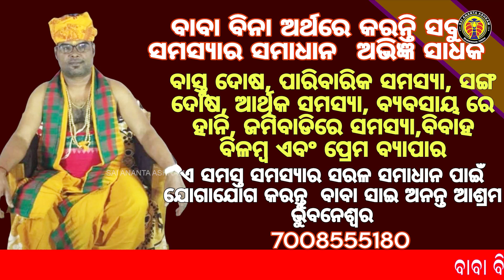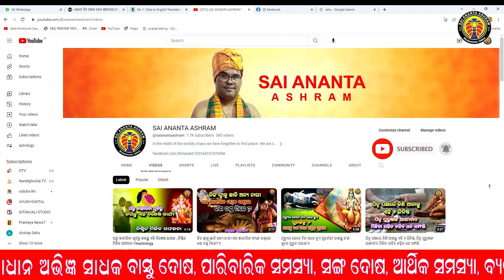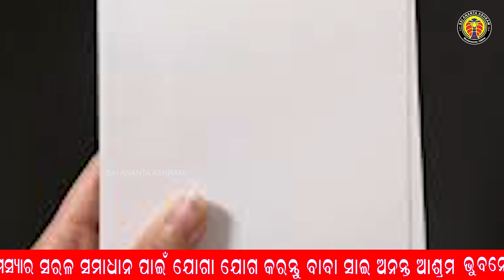ବାସ ଅଳ୍ପ ମହୁରେ ପକେଇ ଦିଅନ୍ତୁ ଏହି ଜିନିଷ,ଶତ୍ରୁ ନାଶ ହୋଇଯିବେ/Money will come like water!/astrologyposts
ବାସ ଅଳ୍ପ ମହୁରେ ପକେଇ ଦିଅନ୍ତୁ ଏହି ଜିନିଷ,ଶତ୍ରୁ ନାଶ ହୋଇଯିବେ
 ବାସ ଅଳ୍ପ ମହୁରେ ପକେଇ ଦିଅନ୍ତୁ ଏହି ଜିନିଷ,ଶତ୍ରୁ ନାଶ ହୋଇଯିବେ ପଇସା ପାଣି ଭଳି ଆସିବ !
Let this thing be cooked in a little honey, the enemy will be destroyed and money will come like water!

About My channel and Video :
Welcome to my Sai Ananta Ashram. In this channel I Teach Vedic Astrology in a simple way and also upload various predictive videos. Predictive videos are general so do not take any professional serious decision based on my generalized predictions as the accuracy of results will vary from different charts to charts. In this video I have given general prediction for Mercury Transit in Leo Sign 2023.

Name : Ananta ku. moharana
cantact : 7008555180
adress : Bbsr